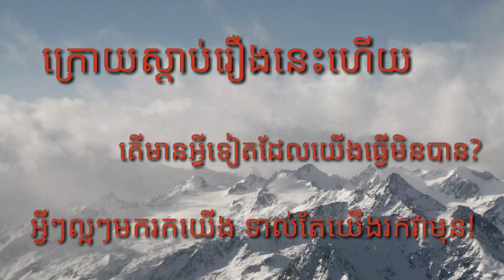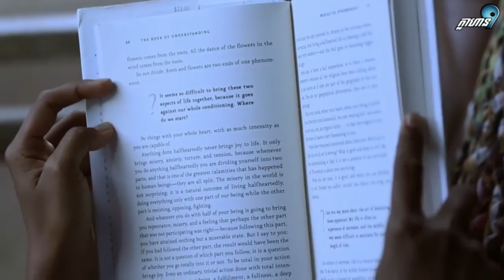លើក​ទឹក​ចិត្ត​អ្នក​ស្ដាប់ពីខ្សែជីវិត​របស់​ចន្ថា | Chantha life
អំពីវីដេអូ៖ លើក​ទឹក​ចិត្ត​អ្នក​ស្ដាប់ពីខ្សែជីវិត​របស់​ចន្ថា | Chantha life
មេរៀន​ជា​ភាសា​ខ្មែរ​សម្រាប់​ការ​ស្រាវ​ជ្រាវ​របស់​សិស្ស​នុសិស្ស:
១. ភាសាអង់គ្លេស
២. គណិតវិទ្យា
៣. រូបវិទ្យា
៤. គីមីវិទ្យា
៥. កំុព្យូទ័រ
៦. ផ្សេងៗ
Khedu = Education for Khmer Students

បេសកម្ម​របស់​Khedu គឺ​ផលិត​ឯកសារ​មេរៀន​ដែល​អាច​ជួយ​ដល់​ការសិក្សា​របស់​កូន​ខ្មែរ ។

បើ​ចង់​​បញ្ចេញ​មតិ​យោបល់ ស្នើ​សុំ ចូលរួម​ក្នុង​សកម្មភាព​មួយ​នេះ​សូម​សរសេរ​ក្នុង​ខំមិន ។